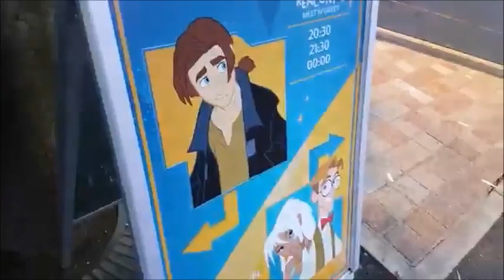Jim Hawkins Treasure Planet Disney Rare Sighting